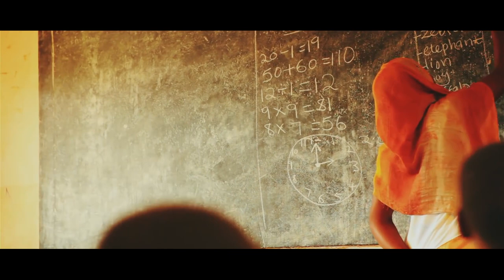Why We Should Never Stop Learning by Jay Shetty Motivational Video